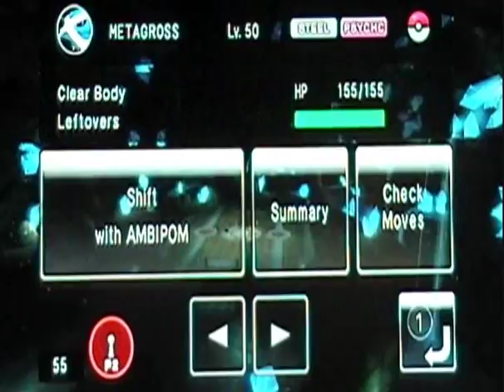PBR wifi battle # 75 Holy crap this battle is long!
^^^video title^^^ A good battle that shows this rain dance team is finally complete and ready for anything!